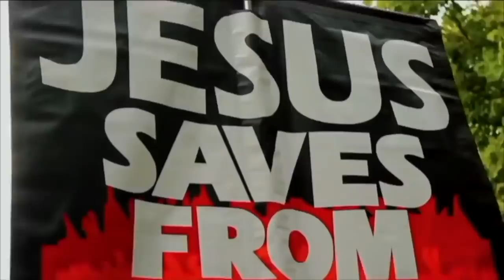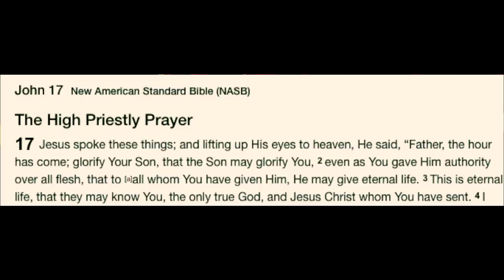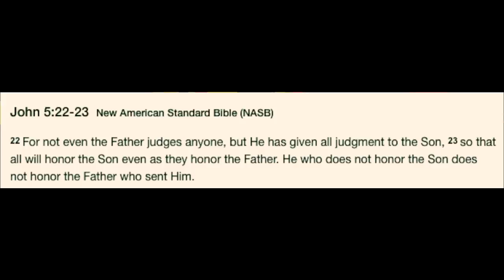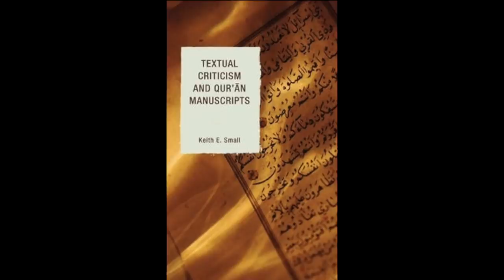7 Different Recitations yet 1 Quran? | Bob vs Muslim Logic | Speakers Corner